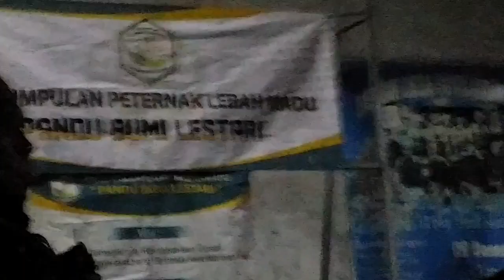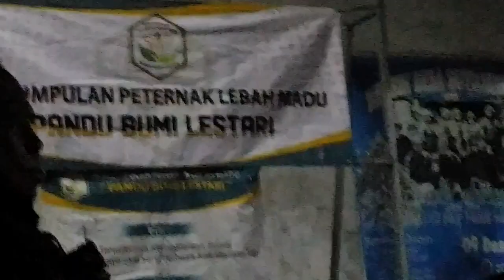WAYANG KULIT BERSIH DESA SUTOJAYAN "KI NUR HADI" 20 SEPTEMBER 2022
Dengan Ilmu Beramal
Dengan Amal Ada Tindakan
Selama Nafas Dikandung Badan
Belajar dan Belajar Untuk kebaikan